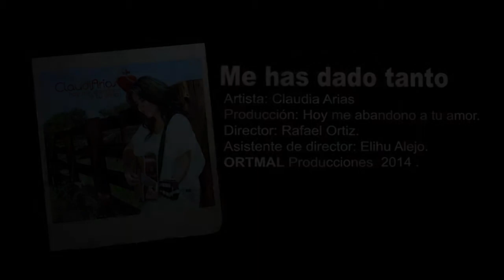ME HAS DADO TANTO-CLAUDIA ARIAS-OBRA MISIONERA MEXICO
Mi alma herida está
Mi alma quiere volar
Perdida en la soledad Busco el camino a la paz

Perdí mi norte señor Y no lo puedo encontrar
Sabiendo que tu aquí estas
Que eres camino y verdad

Me has dado tanto mi señor
Toda tu vida en una cruz y no he sabido responder a tanto amor

Toma mi vida en libertad
Te entrego todo a voluntad Transforma todo lo que yo he dejado mal

Te he cambiado por monedas He traicionado tu amistad Me he encadenado con toda la ingenuidad Toma mi vida señor
Transformame
Tomame señor
No temeré

Álbum: Hoy Me Abandono a Tu Amor.
Director: Rafael Ortiz.
Asistente: Elihu Alejo.

PARA MAS VIDEOS Y CONTENIDO
RECUERDA DARLE MANITA ARRIBA (ME GUSTA)